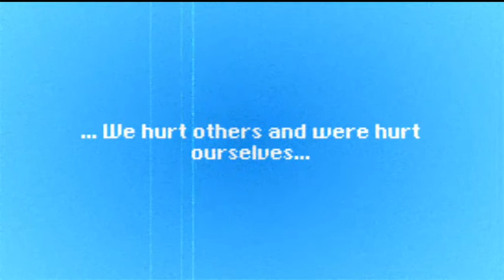Chrono Cross | Tributo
Tributo a Chrono Cross, un videojuego desarrollado por Square para PSone, lanzado el 18 de noviembre de 1999 en Japón.